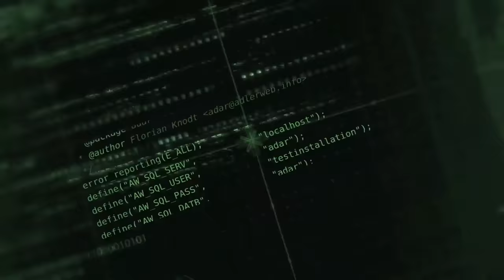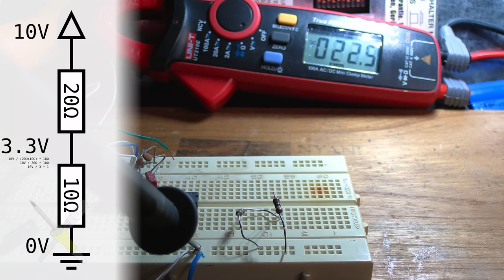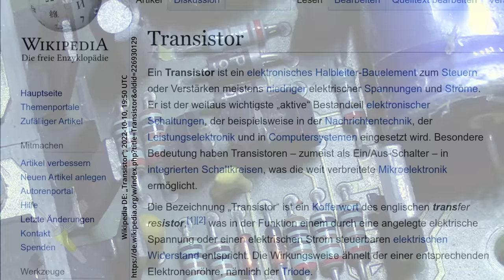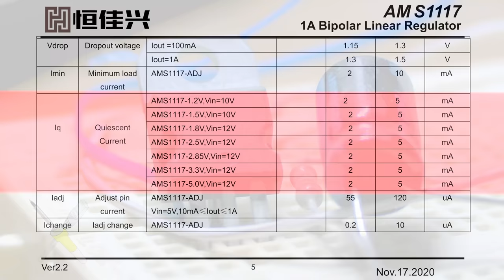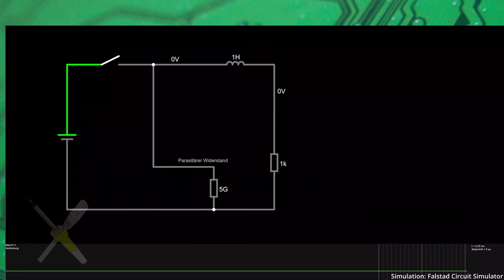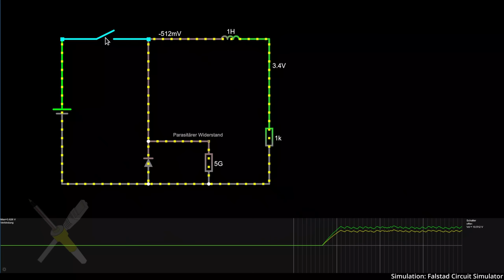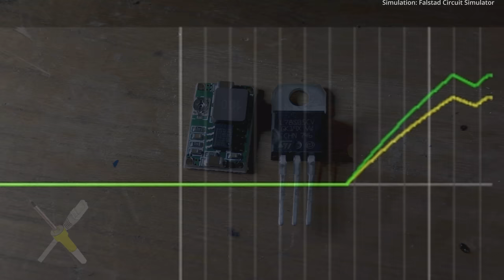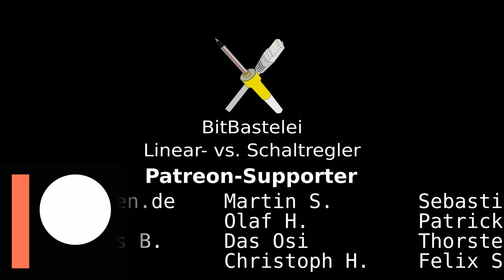BitBastelei #512 - Linearregler vs. Schaltregler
Heutige Elektronik bekommt ihre Energie meist aus Batterien oder Netzteilen, doch deren Spannung ist fast immer zu hoch für empfindliche ICs. Um die Spannung auf passende Werte abzusenken gibt es zwei große Konzepte: Linear- und Schaltregler. In diesem Video zeige ich was hinter den Lösungen steckt, welche Vor- und Nachteile diese haben und welches für eure Schaltungen die besser Wahl ist.

Inhalt:

00:00 Spannungsanforderungen bei aktuellen Mikrocontrollern
01:50 Grobe Analogie der Konzepte
02:50 Linearregler: Übersicht
03:41 Linearregler: Interne Funktion
08:41 Linearregler: Interessante Werte
09:52 Linearregler: Nachteile
12:00 Schaltregler: Übersicht und Funktionsweise
17:12 Schaltregler: Probleme und Lösungen für Bastler
18:10 Schaltregler: Ripple und Ruhestrom
19:44 Was sollte man nutzen?

Fehler und Ergänzungen:

01:22 Nein, das ist kein Trinkwasser
04:02 Die 10Ω sind hier um einfach rechnen zu können. Dieser Aufbau hat fast ½W Verlust, daher nutzt man in der Praxis deutlich größere Widerstände
05:25 Der rechte Widerstand müsste 2,86Ω sein, nicht 0,47Ω. Danke an Ingo für den Hinweis.
17:11 Und natürlich weitere Bauteile um Ripple & Co abzuschwächen
19:44 Alle Angaben vereinfacht
19:55 Step-Down, nicht Step-Up